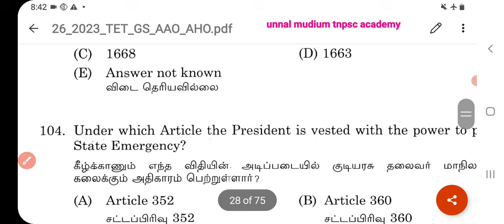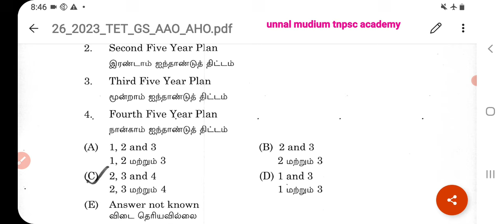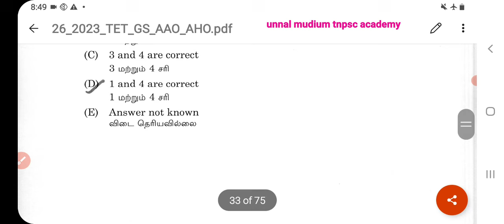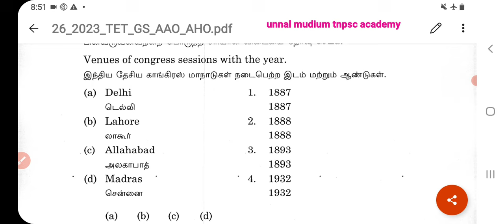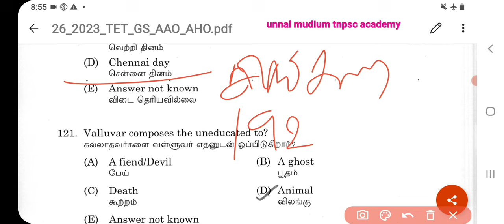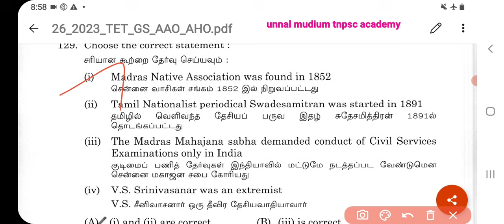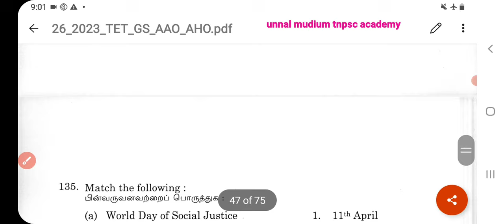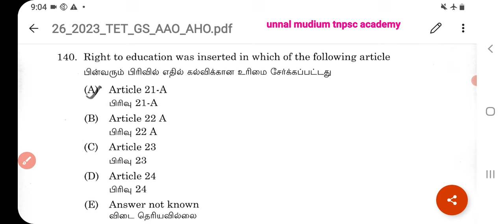📚🔥2024 - tnpsc தேர்வில் கேட்கப்பட்ட பொது அறிவு வினாக்கள் 🔥🔥